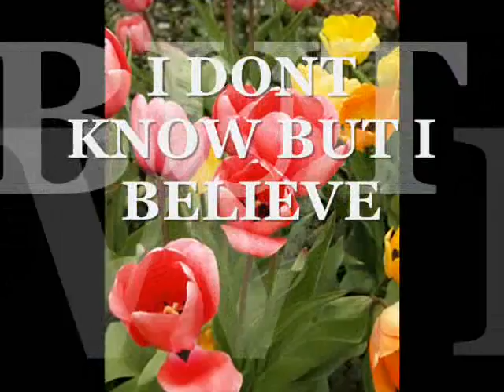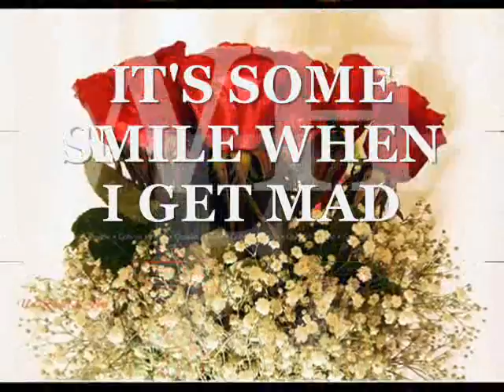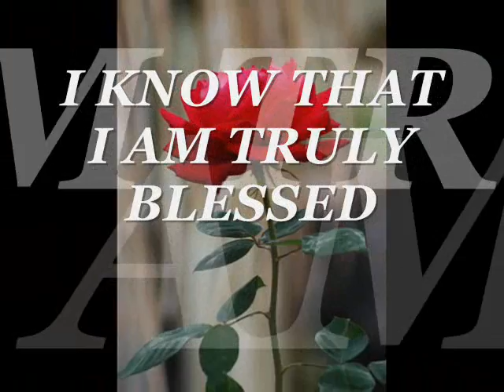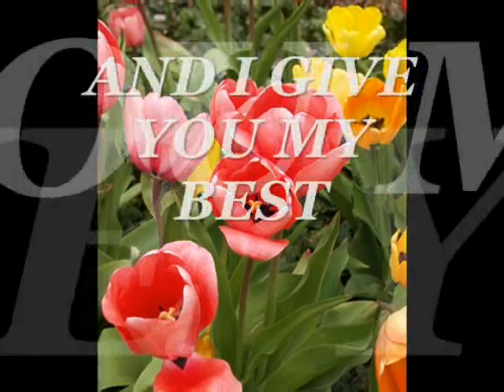EVERYDAY I LOVE YOU (BY: BOYZONE) 9/19/12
EVERYDAY I LOVE YOU

i don't know but i believe
that something are meant to be
and that you'll make a better me

i never thought that dreams came true
but you showed me that they do
you know that i learn something new

'cause i believe that destiny
is out of our control
(don't you know that i do)
and you'll never live until you love
with all your heart and soul

it's a touch when i feel bad
it's some smile when i get mad
all the little things i can

oh oh.
oh oh. i love you
Everyday I Love You more

and you'll never live
until you love

if i ask would you say yes
together we're the very best
i know that i am truly blessed

and i give you my best